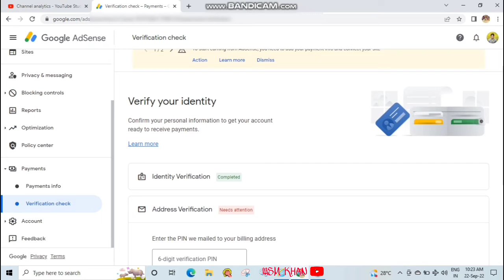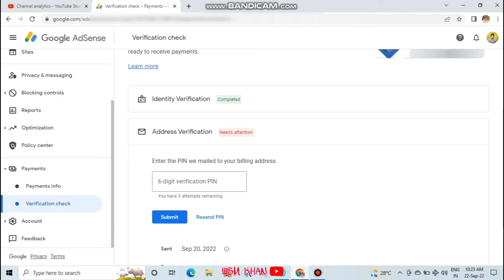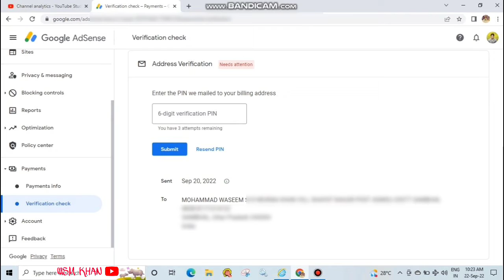Finally 100$ Dollar Complete in AdSense | Payment From YouTube | YouTube Earning Kaise Kare